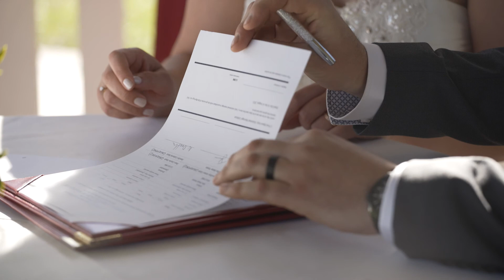Natalie and Jayde Wedding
Natalie and Jayde's wedding at Redland Golf Club.